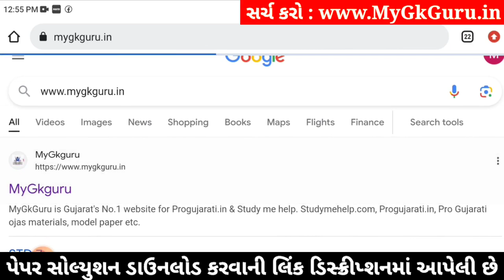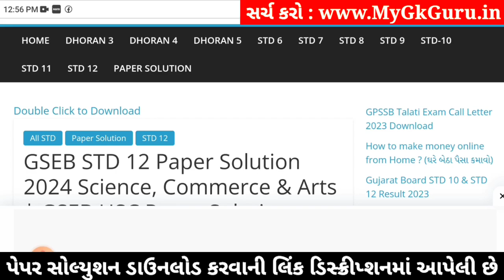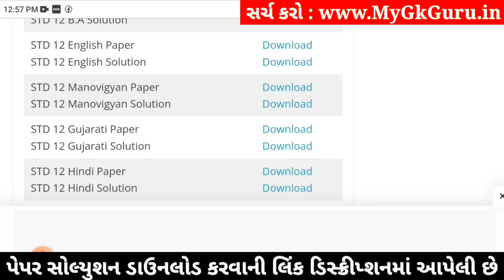std 12 english ekam kasoti 2024 january, std 12 english ekam kasoti 2024, ekam kasoti std 12 english